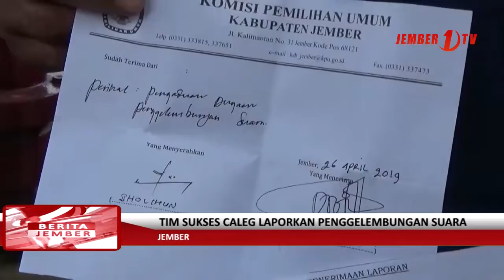Tim Sukses Caleg Laporkan Penggelembungan Suara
Tim sukses salah satu caleg demokrat dapil 6 melaporkan adanya penggelembungan suara di daerah tanggul, namun belum ada tanggapan dari bawaslu dan kpu mengenai masalah ini.